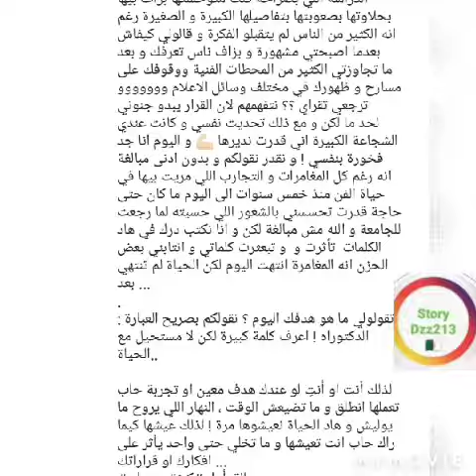كنزة مرسلي تتحصل على شهادة ماستر في تخصص اعلام و اتصال